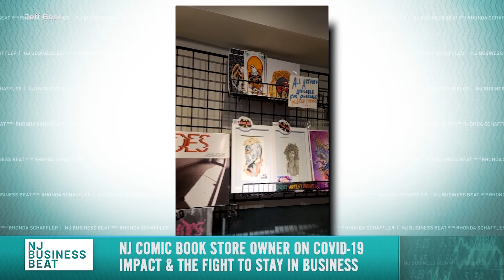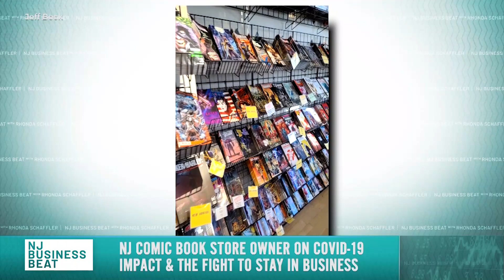David vs. Goliath: How small businesses thrive | NJ Business Beat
As major companies like Amazon and Walmart continue to expand, it's becoming harder for small businesses to compete.

Rhonda Schaffler sits down with Jeff Beck, owner of East Side Mags in Montclair, to talk about staying successful as competition grows, what small business can offer that big box retailers cannot and how the pandemic has made this battle even more difficult for small business owners.